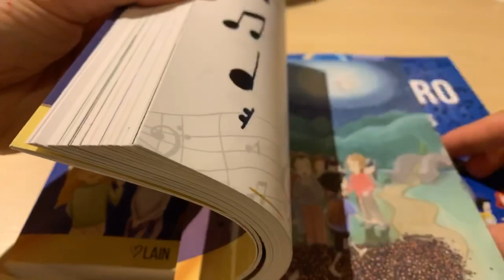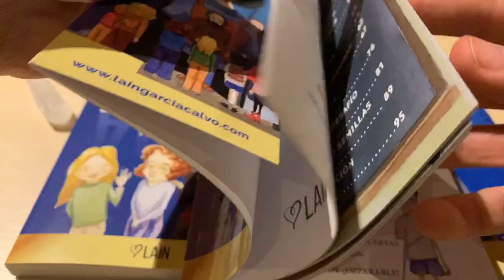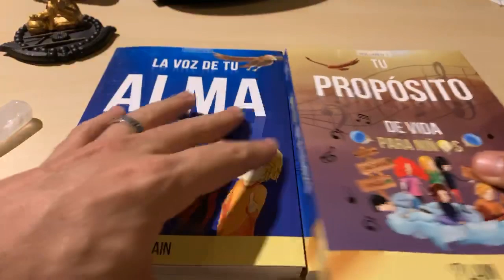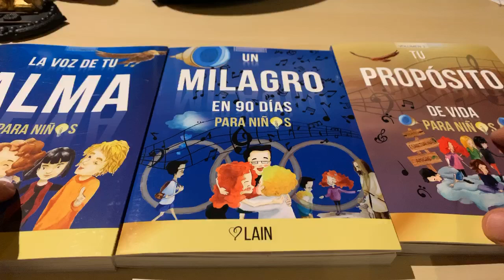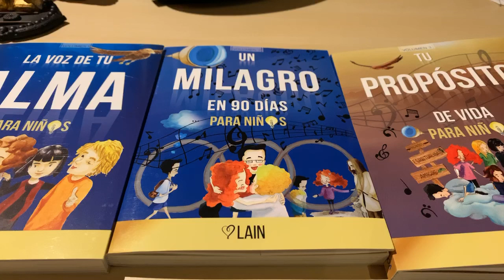¡TU PROPÓSITO DE VIDA para niños!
¡Mirad lo que tengo! TU PROPÓSITO DE VIDA PARA NIÑOS 😍🥰😍🥰😍🥰

Si quieres que vuestros hijos aprendan también ellos mismos los PRINCIPIOS, ahora ya tienes la primera parte de la Saga. HAZ CLICK EN DL ENLACE PARA CONSEGUIRLOS